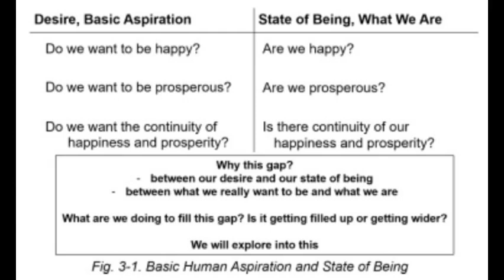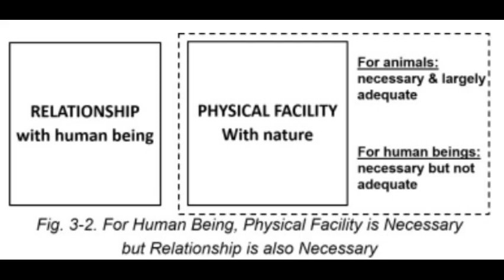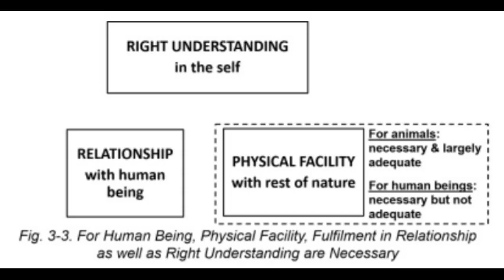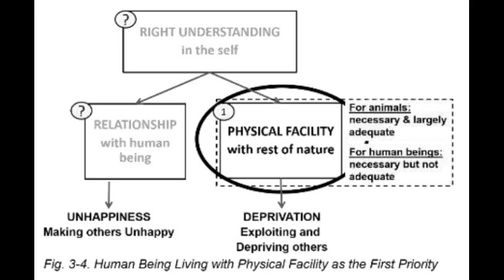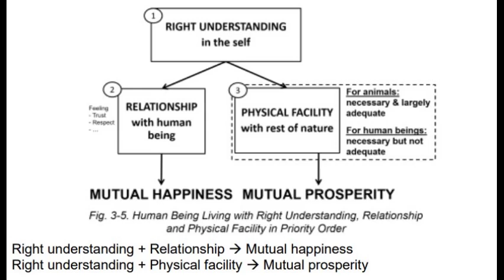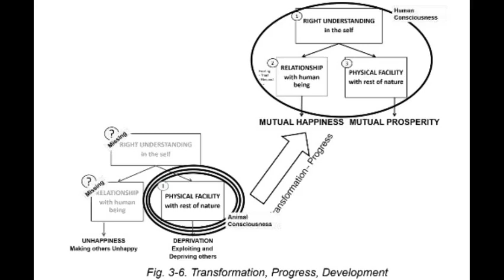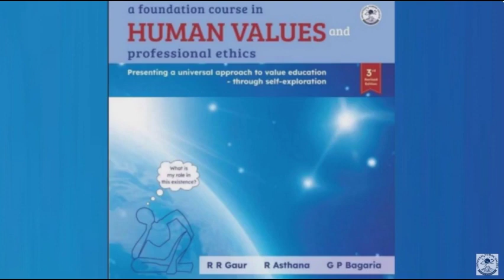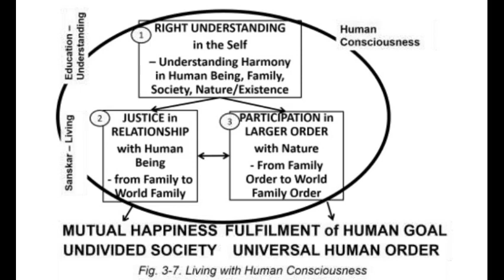Chapter 3 Audio Book "Basic Human Aspirations and their Fulfilment"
00:00 Recap
01:14 What is Meant by Basic Aspiration?
03:10 Continuous Happiness and Prosperity as Basic Human Aspirations
04:17 Basic Requirements for Fulfilment of Human Aspirations
17:58 Right Understanding, Relationship and Physical Facility

22:27 Priority – Right Understanding, Relationship and Physical Facility
35:23 Development of Human Consciousness
37:18 Holistic Development
40:09 Role of Education-Sanskar